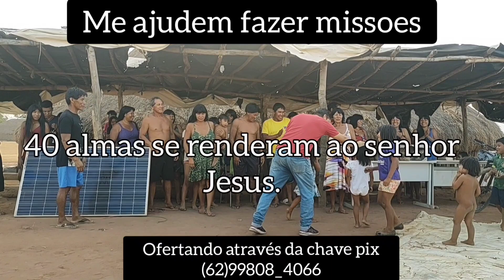😭😭😭🥰 Duvido você não se emocionar vendo esse vídeo 🙏🙏🙏